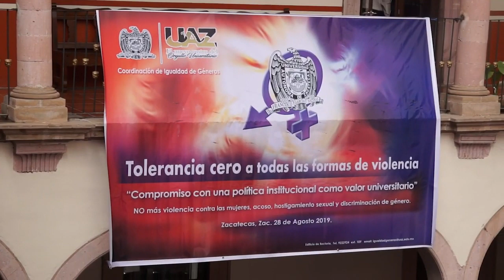Tolerancia cero a todas las formas de violencia